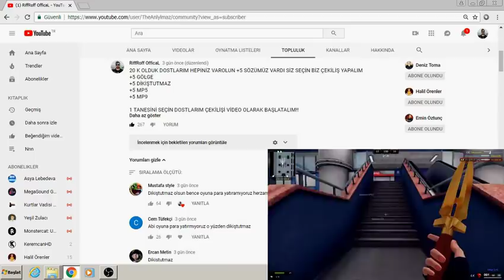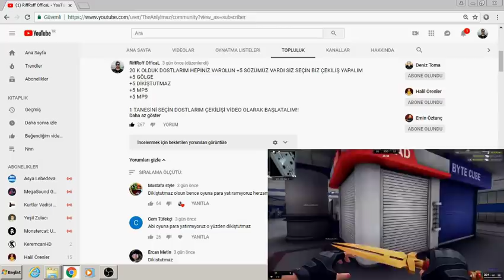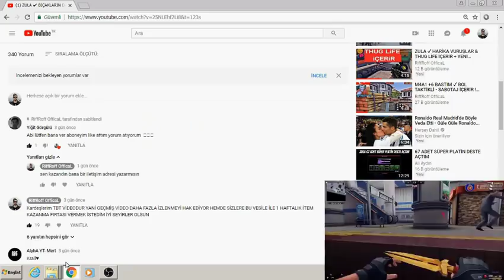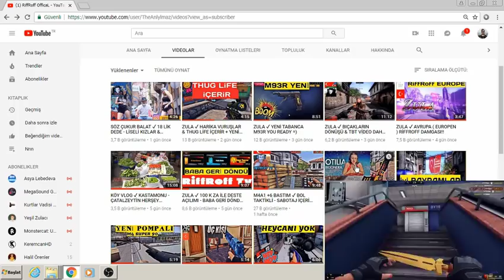ZULA & BEDAVA +5 İTEM NASIL KAZANILIR ??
KATILIM İÇİN